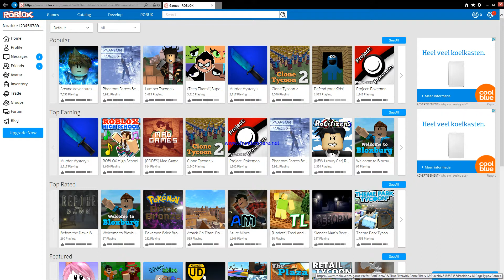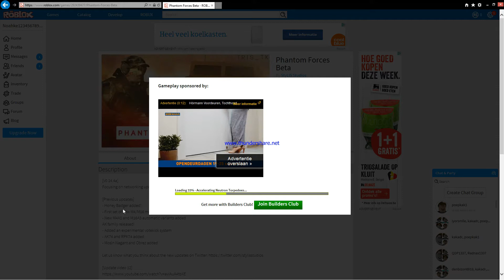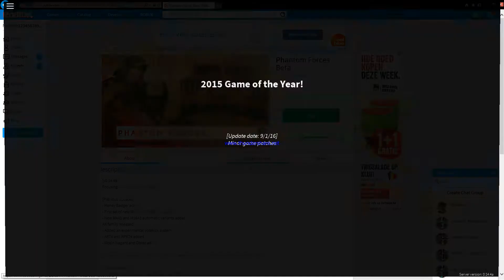Reupload 2 (Dutch)